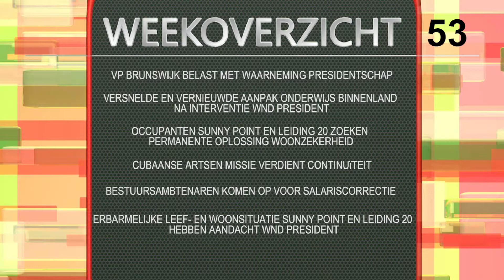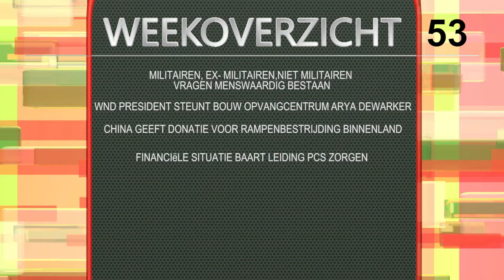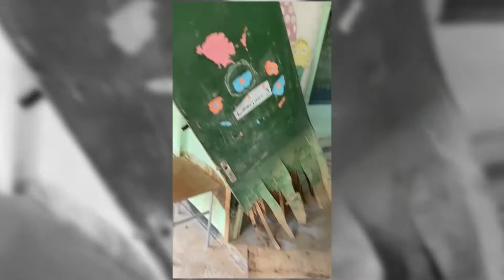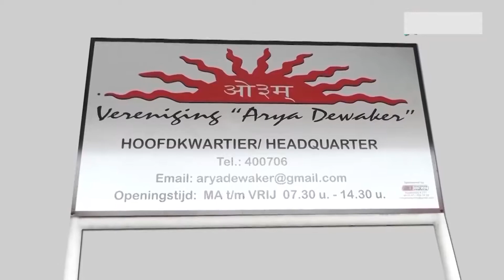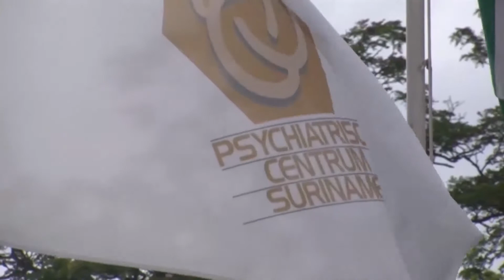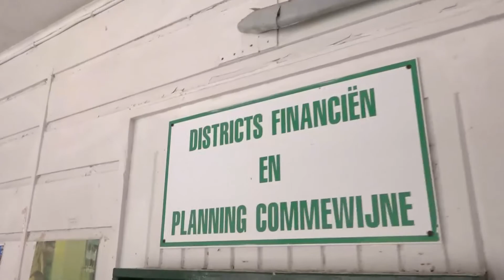Aflevering 53 - Weekoverzicht Kabinet van de Vice-President